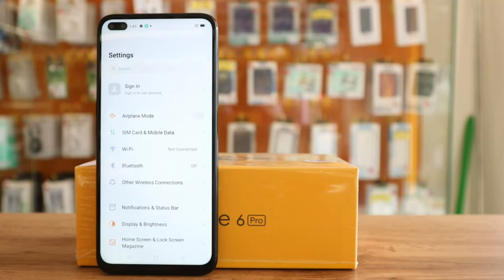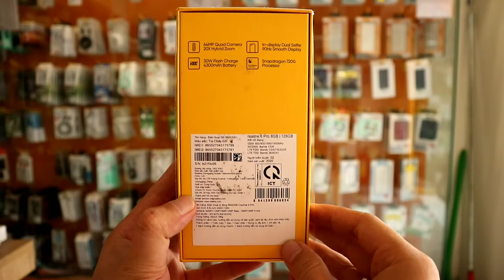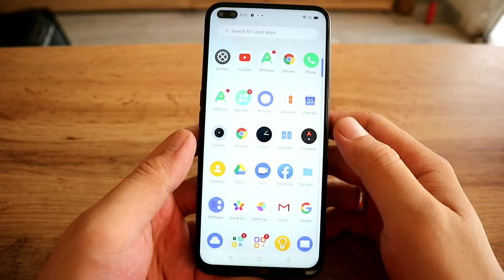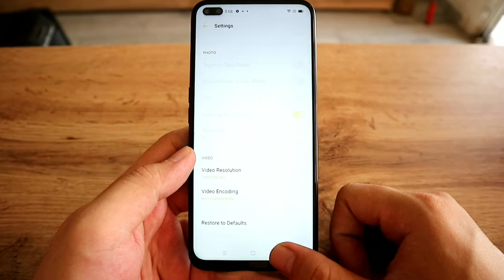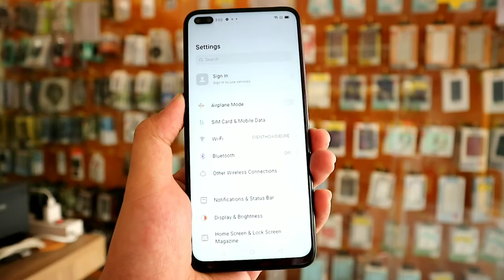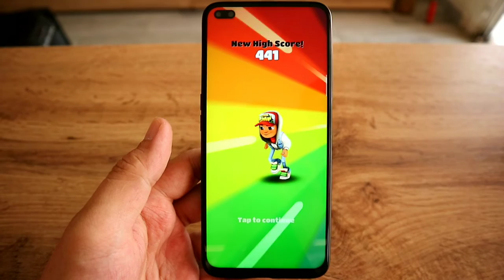NongTV - Realme 6 Pro chính hãng gần 8 triệu có gì - Mở hộp, đánh giá nhanh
1⃣ Điện thoại SIÊU RẺ là thành viên của Tập đoàn Thế giới Di động

2⃣ Sản phẩm mua rồi không được đổi/trả nhưng cam kết bảo hành chính hãng 12 tháng